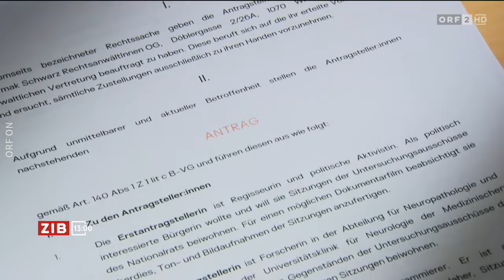Grundrechts NGO zieht vor Verfassungsgerichtshof - ZIB 13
epicenter.works zieht mit einem Individualantrag vor den Verfassungsgerichtshof, um den Zugang der gesamten Öffentlichkeit zu den Untersuchungsausschüssen zu erwirken.